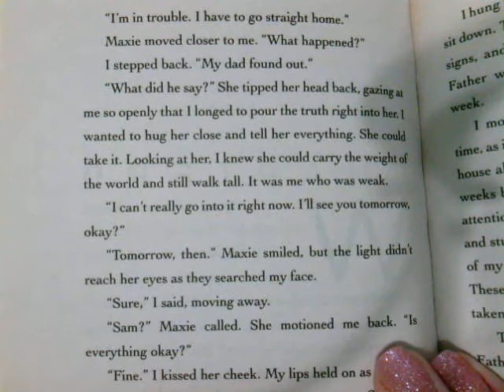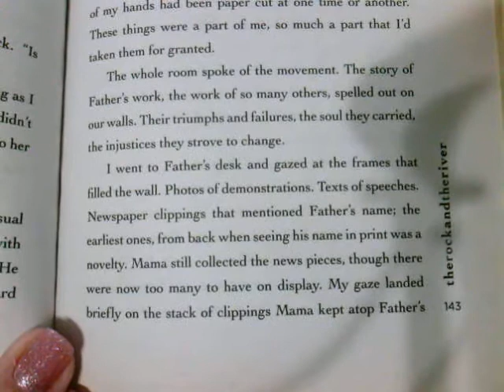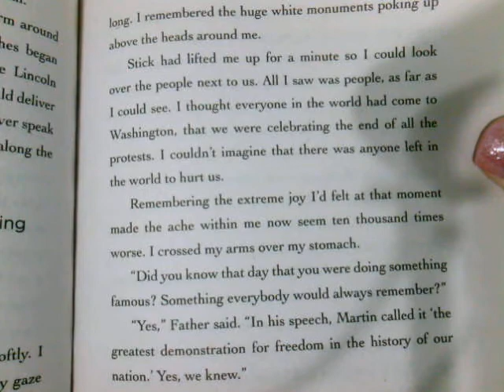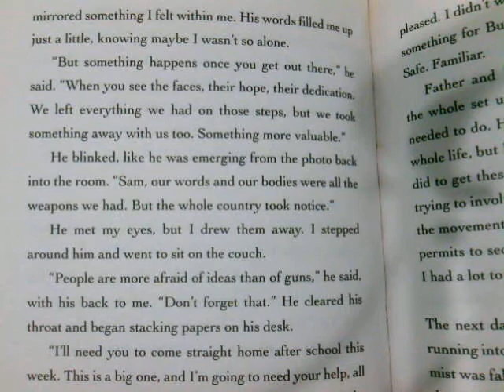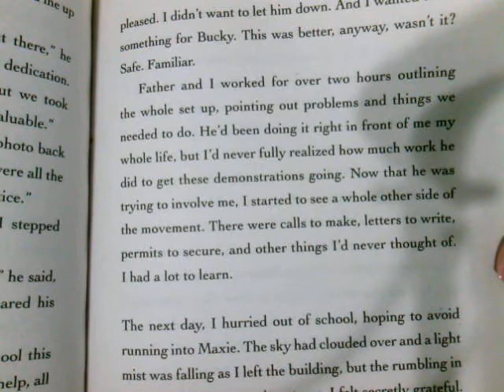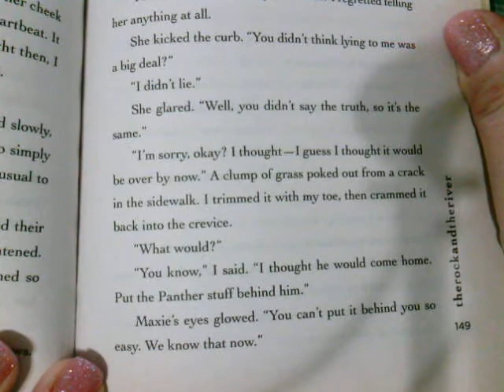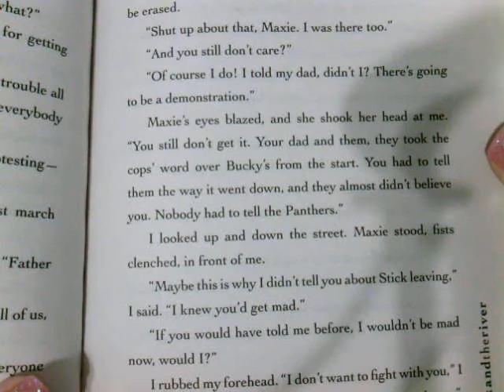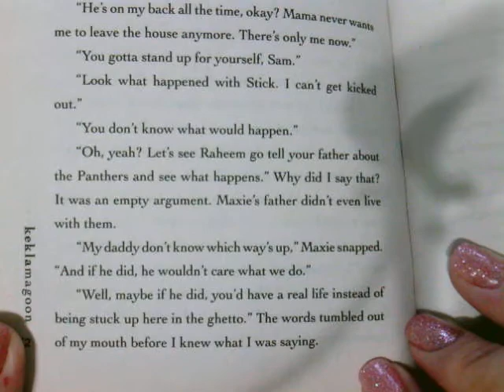The Rock and the River Chapter 9